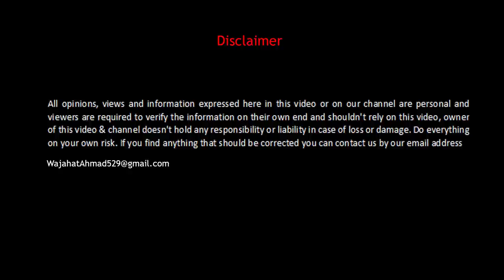Installing Aftermarket ON/OFF Exhaust System on My Corolla GLI 1.6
In this video I'm installing aftermarket on off electronic exhaust system on My Toyota Corolla GLI 1.6 Auto 2011. I hope you guys will like it.